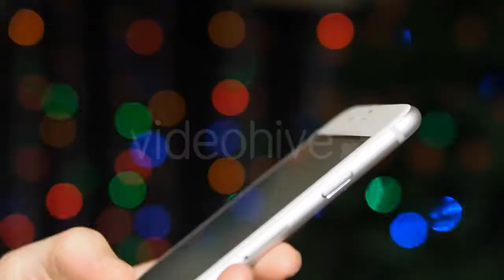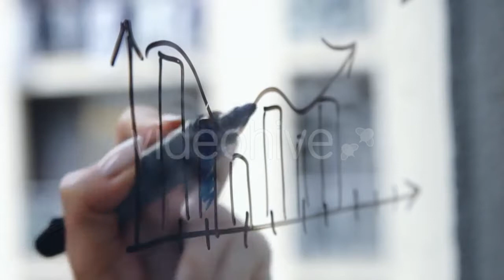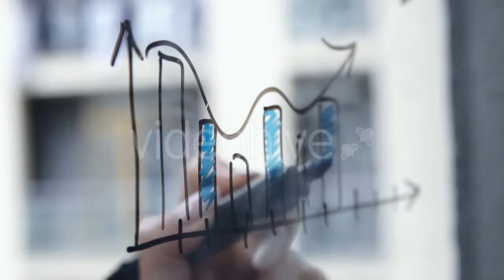Sea Shore With Big Stone - (nature) Stock Footage | Mega Pack +40 items